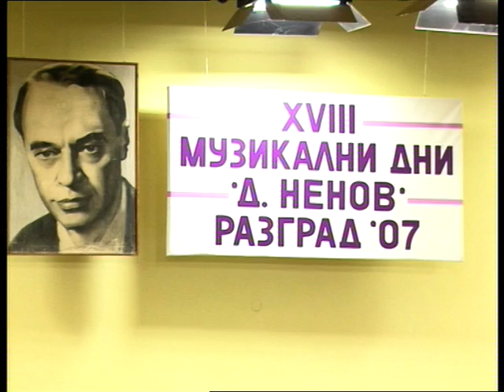Romeo Smilkov-Dimitar Nenov'recital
Музикални дни "Димитър Ненов"2007 - Разград